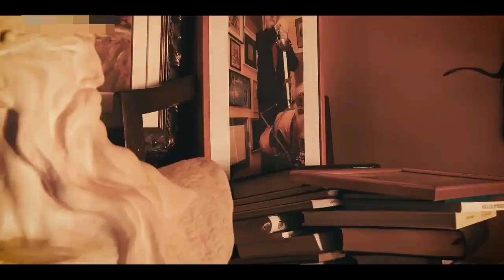Jevrem Brković o svom životu u Beogradu i sukobu sa Petrom Andrićem i Brankom V. Radičevićem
Crnogorski književnik Jevrem Brković o svom životu u Beogradu i sukobu sa Petrom Andrićem i Brankom V. Radičevićem.

Emisija: Art magazin.